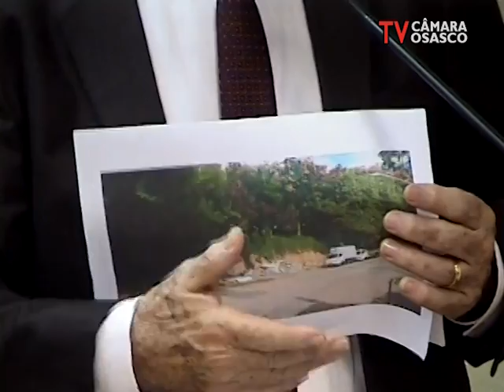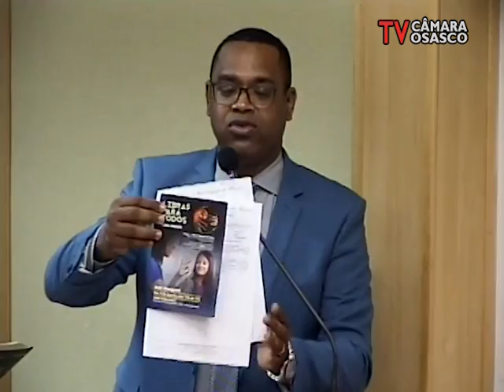38ª Sessão Ordinária 08/08/2019